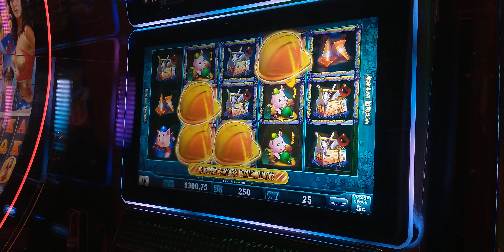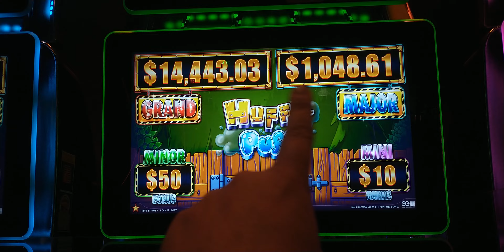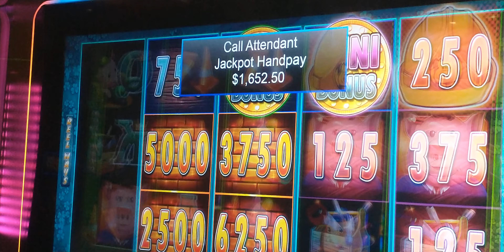Huff N' Puff $12.50 Max Bet Nickel Denomination Jackpot Handpay 4 Gold Mansions Big Win.